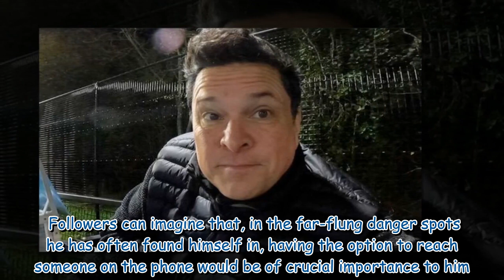Dom Joly nearly died five times during terrifying travel experience